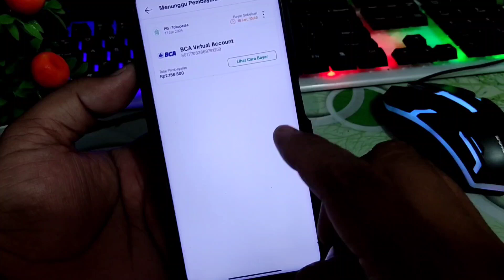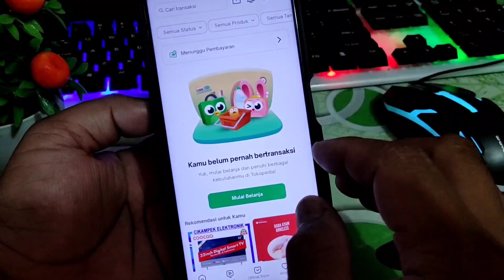Cara Terbaru Membatalkan Pesanan Yang Belum Dibayar Di Aplikasi TOKOPEDIA